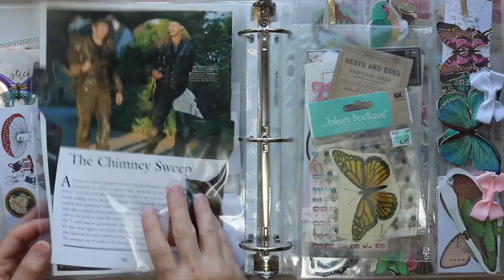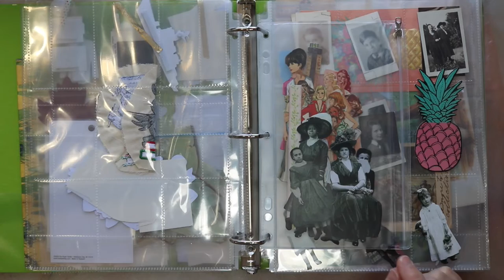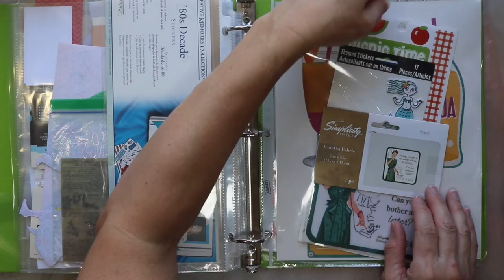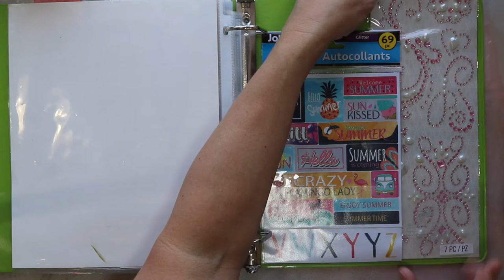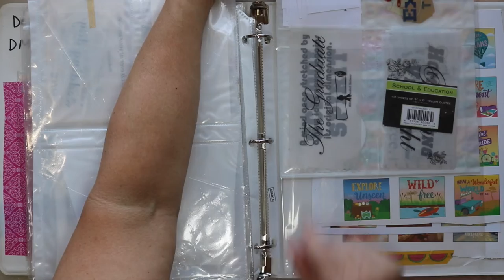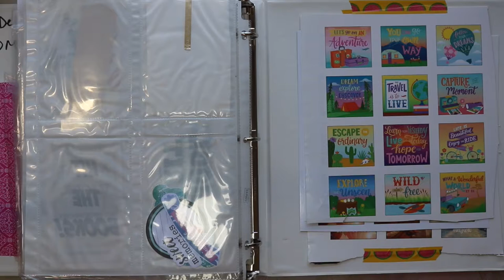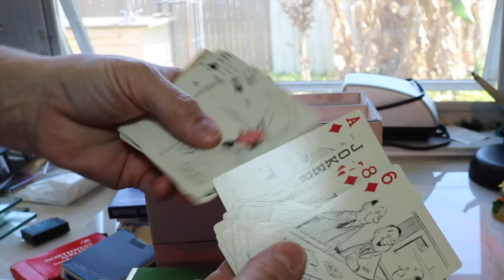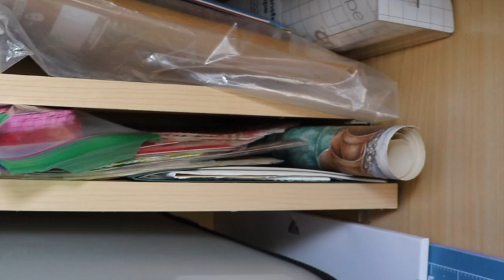How I Organize My Junk Journal Ephemera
Hi friends thanks for joining me.Today I am going to share with you how I organized my junk journal and crafting ephemera. I have tried a few different techniques for organizing but I feel like I have finally found the ephemera storage solution that works for me. I am using 3 ring binders with a variety of sleeves inside. I will show you the 4 different "sleeves" that I use.

Code: Jovi15
Save 15% anytime you shop
No expiration date

3 Ring Binder Pouch from Amazon